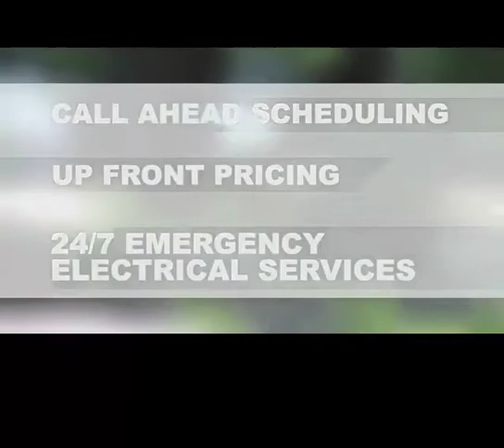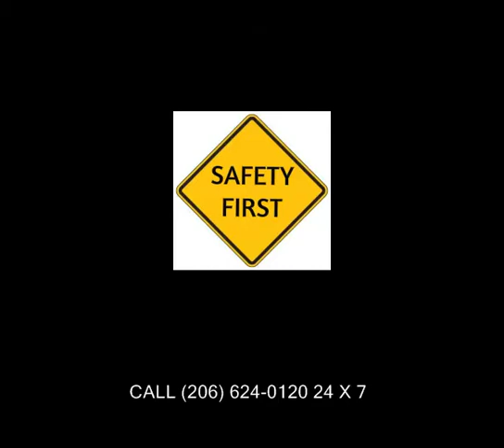Electrical Contractors Seattle: Available 24 X 7 (206-624-0120)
Mr. Electric of Greater Seattle
1720 4th Ave S,

Electrical Contractors Seattle:  Whether you are remodeling your home and  trying to choose experienced, reliable and affordable electrical contractors or need an electrician because you have lost power  or have an emergency situation, you need to be able to assess and qualify them quickly. Here are seven things you need to know before hiring electrical contractors in Seattle.

1. Are they licensed and bonded?
2. Are they reliable and safe?
3. Are they well trained, certified and credentialed?
 4. Are they reasonable, upfront and transparent in their pricing?
 5. Do they guarantee their work?
6. Are they professional and courteous in their dealings and respect your time and property?
7. What are their past customers saying?

If not in an emergency situation (for urgent assistance call right away-Safety Comes First) check us out on the internet, our website and testimonials of our clients.

You will find that not only do we meet all the criteria listed above, we actually go above and beyond and try to over deliver. Customer safety and satisfaction is our top priority. We are well thought of in Greater Seattle area for our specialization in providing residential and commercial electrical service and repair. We are available 24 X 7 on call for emergency electrical services. Our highly trained professionals deliver the most comprehensive electrical services that include installation, upgrade, and repair solutions.

We understand the needs and of our customers because we are a locally owned and operated company. However, we are part of a big national Franchise which means we are closely watched for providing highest level of professional services. There are tough standards and goals we have to meet. We have the big organizational support to keep on improving our standards.

At Mr. Electric of Greater Seattle no job is too big or small for our trained courteous professionals. Whether you need to hang a ceiling fan or to install a custom-designed landscape lighting system, or to rewire a commercial structure, you can confidently call Mr. Electric of Greater Seattle. We have the power to make things better and we want to be your preferred local electrical contractors-Seattle and in surrounding areas of Seattle.